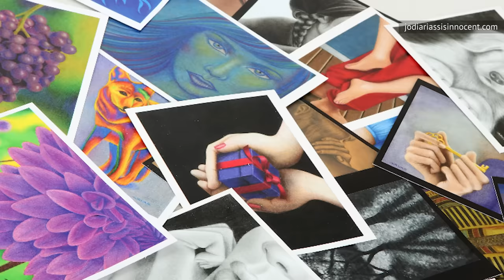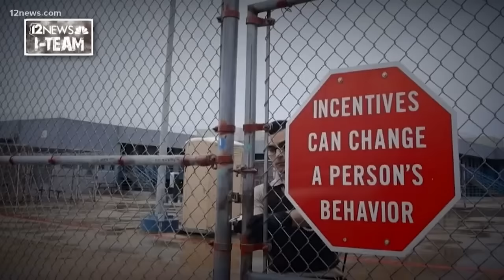Inside Jodi Arias' Life In Prison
Jodi Arias will most likely spend the rest of her life in prison. Just what is prison life like for an infamous murderer? Interviews and articles paint a surprisingly complex picture.

Prison transfers | 0:00
Maximum to close custody | 0:57
Weekend prison food is always better | 2:05
Access to the outside world | 3:24
Public support | 4:03
Social media activity | 4:54
Making cash by selling art | 6:03
Once a manipulator, always a manipulator | 6:53
Her perks in prison | 7:55
Life threatening experience | 8:53
Attempted marriage | 9:46
Strict visitation rights | 10:45
Failed appeals | 11:24